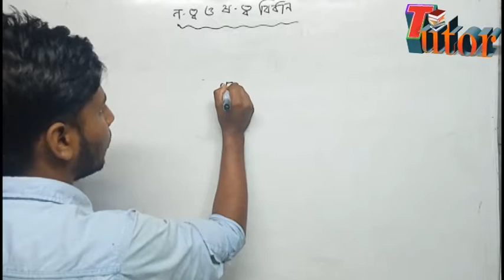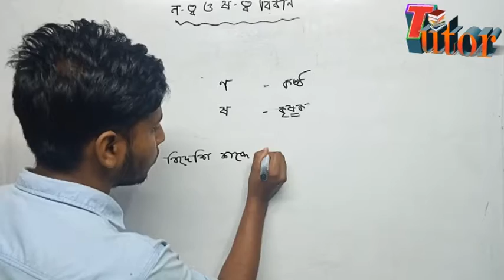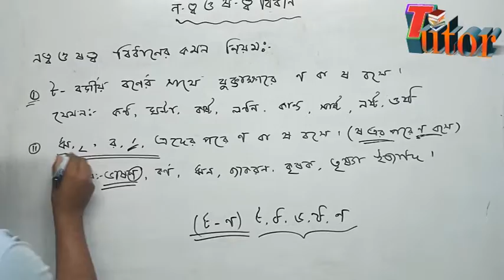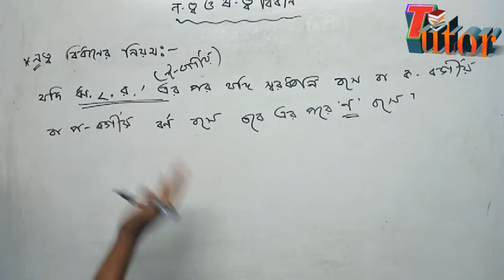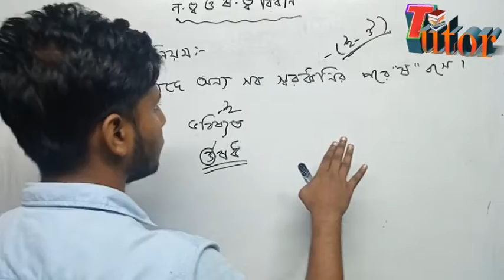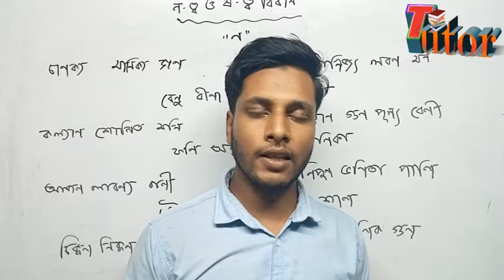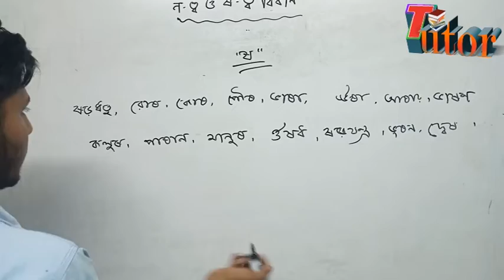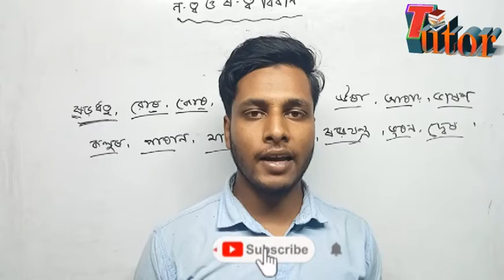Bangla 2nd Paper Notto Bidhan ll SSC HSC BCS Notto Bidhan // ণ-ত্ব ও ষ-ত্ব বিধান